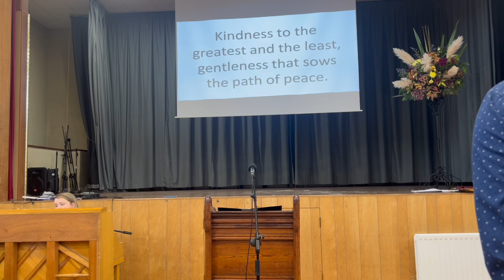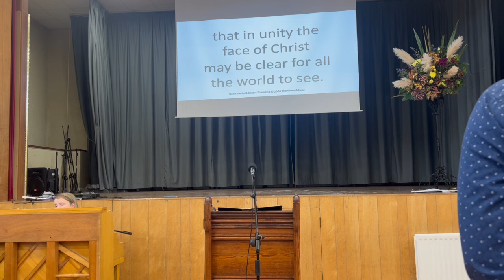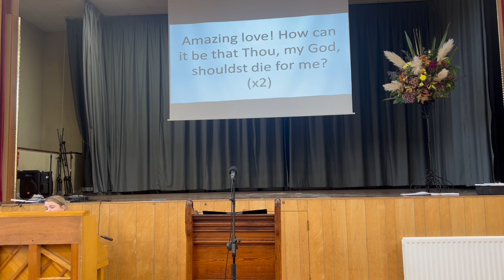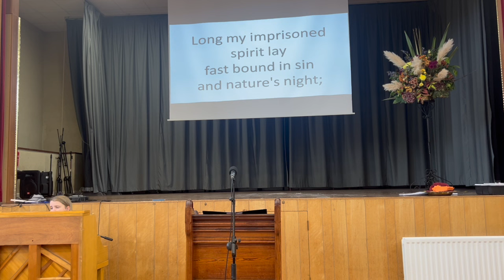Morning Service Sunday 3rd November 2024